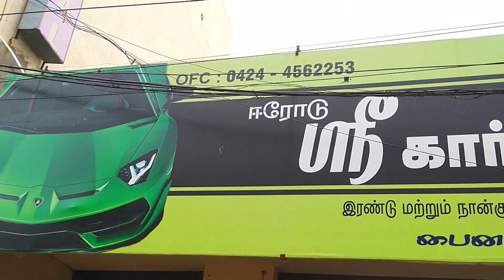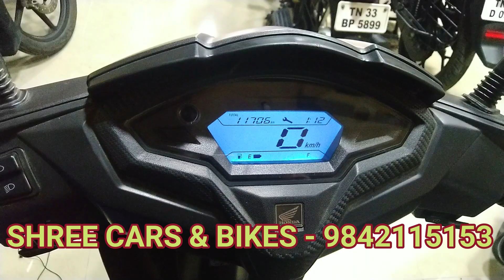4000 முதல் 2nd hand bike | Sports bikes | Shree cars and bikes Erode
Hello friends.

This is our marketing channel. Follow this channel for more updates...😊

Shop address
Shree cars & bikes,
Opp to Abito,
Municipal colony,
Erode

விளம்பரம் தொடர்புக்கு
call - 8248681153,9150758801